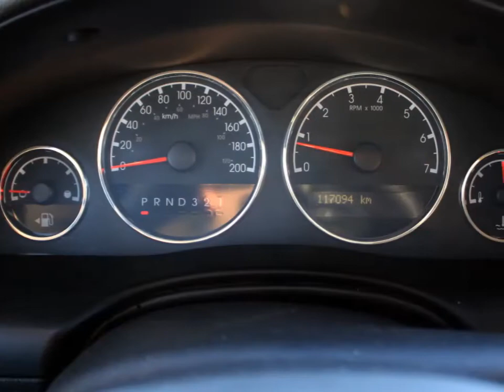2673A 2008 CHEVROLET UPLANDER LT1 for sale in Saskatoon, Saskatchewan at O'Brians Saskatoon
New Inventory.. Are you looking for a amazing value in a vehicle? Well, with this tried-and-trued LT w/1LT, you are going to get it* Barrels of fun! Safety equipment includes: ABS, Traction control, Passenger Airbag, Daytime running lights, Dusk sensing headlights...It has tons of features such as: Power locks, Power windows, Auto, Air conditioning, Rear air conditioning... O'Brians By CAA Your Sales and Finance Centre Boxing Week Special on Now! Don't Miss out!